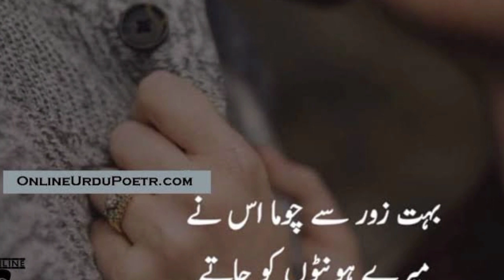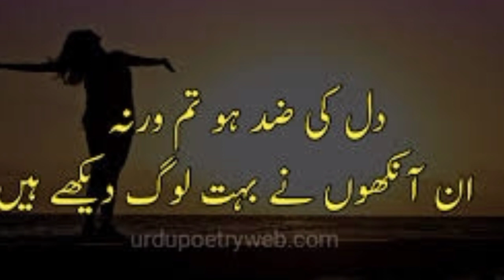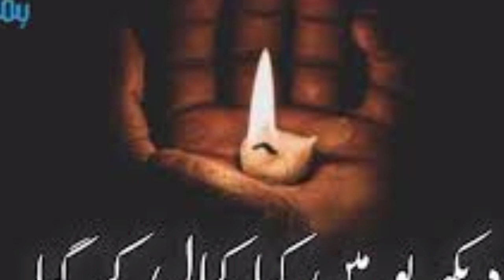Bell Bottinm Movie Trailer | Akshay Kumar New Movie | Bollywood Movie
Thanks for Support me I Love you All  😘

Akshy Kumar New Movie
Bollywood Movie
Hindi Movie